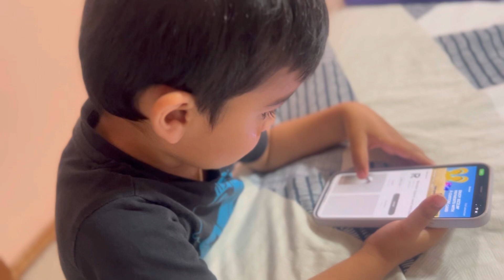Dhup Me Walk Kiya | Falguni Australia Se